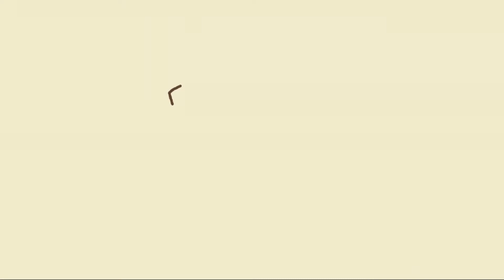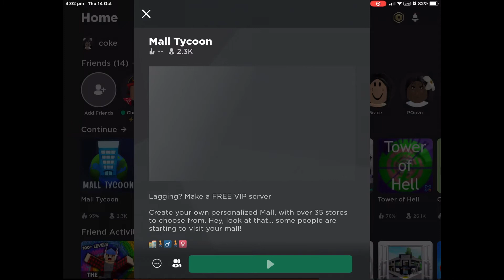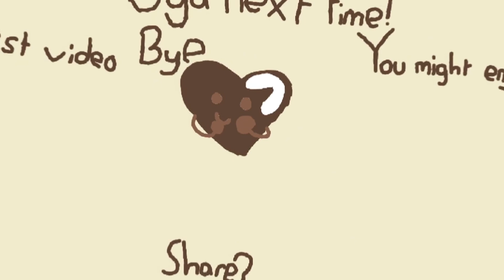My Mall: Beginning Of An End